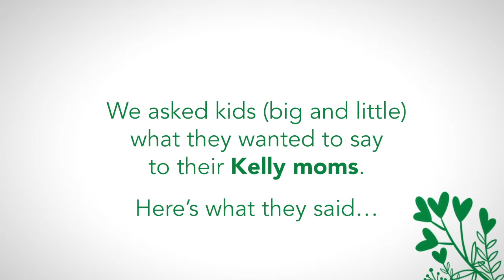A Message to Kelly Moms From Their Children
For decades, we have supported hard-working women everywhere. We believe in the strength, power, and unique benefits women bring to the workplace and see all women for what they are—leaders at work, at home, and in our communities.

Here’s to hard-working moms. You are an inspiration to us, to your families, and to women everywhere who envision a future full of opportunity. Thank you for all you do, today and every day.